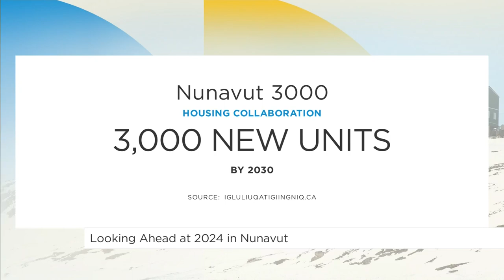Nunavut’s premier lays out vision for 2024 | Your Morning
We ask the territory’s premier P.J. Akeeagok about plans for more housing, water security and increasing capacity for elder care.